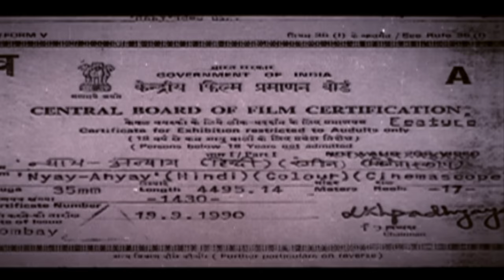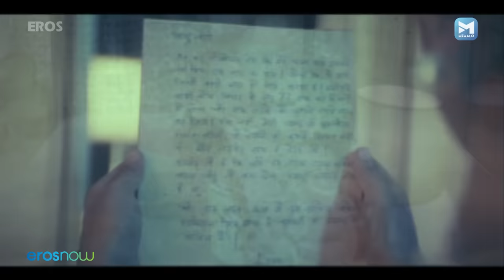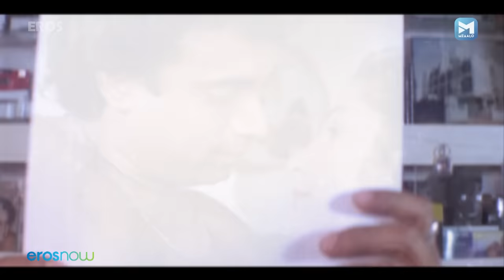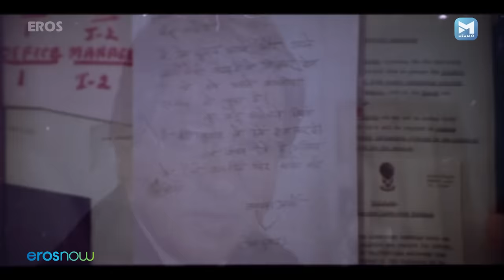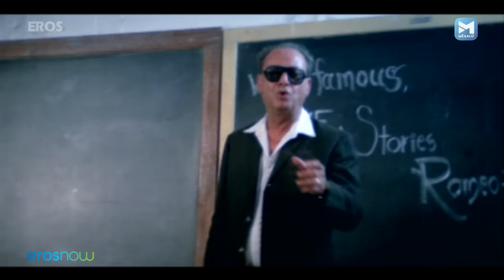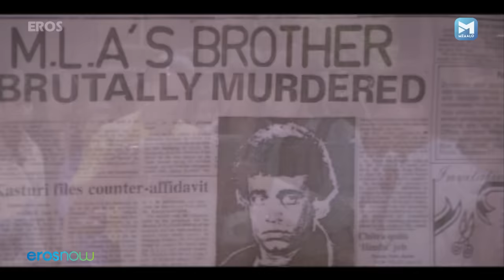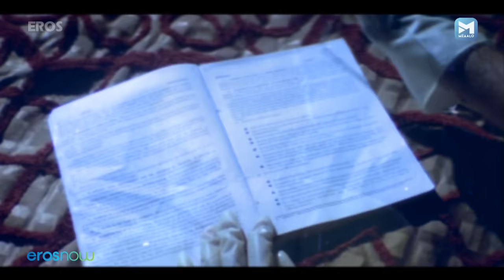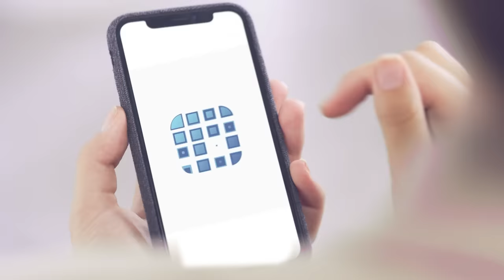जितेन्द्र, जया प्रदा और अनुपम खेर की जबरदस्त ऎक्शन फिल्म | Nyay Anyay - Full Movie | न्याय अन्याय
Law takes precedence over love in this courtroom drama where the judge has to pass a verdict against his younger brother.

Movie - Nyay Anyay (1990)
Starring - Jeetendra, Jaya Prada, Sumeet Saigal, Shilpa Shirodkar, Anupam Kher, Paresh Rawal